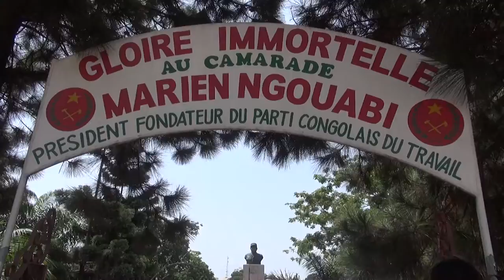CELEBRATION DES 49ANS ET 80ANS DE LA CREATION DU PCT